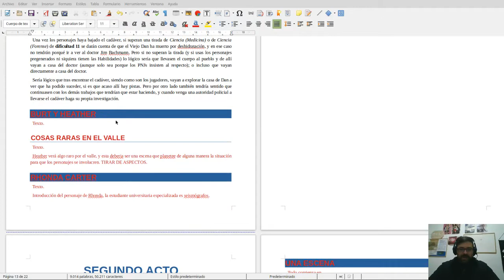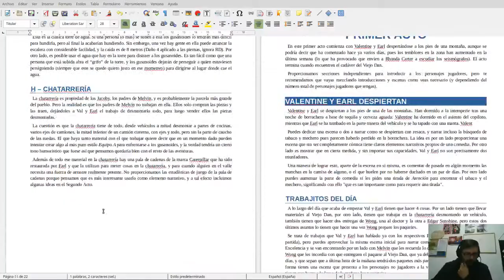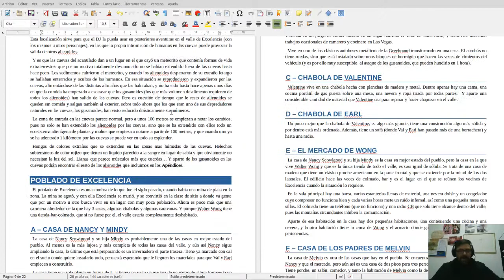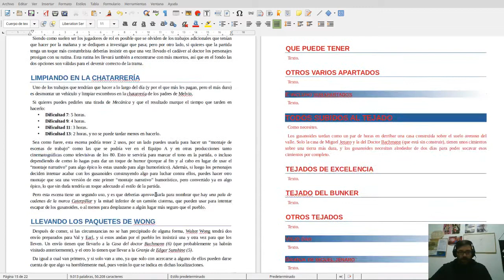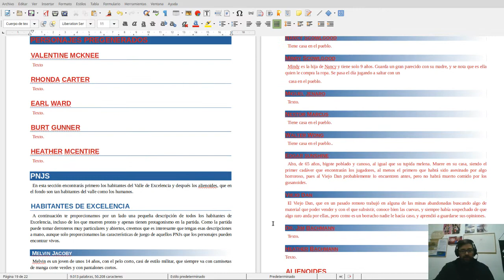Vídeo Proceso Creativo 4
Cuarto de los vídeo que hago mostrando una parte de mi proceso creativo.